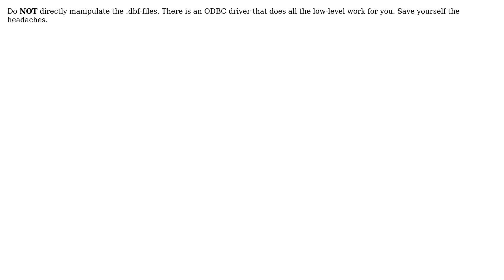Databases: How to interpret and modify a dBase (.dbf) file?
With thanks & praise to God, and with thanks to the many people who have made this project possible! | Content (except music & images) licensed under CC BY-SA | Music | Images & others | With thanks to user Twinkles user G M and the Stack Exchange Network Trademarks are property of their respective owners. You are responsible for your own actions.